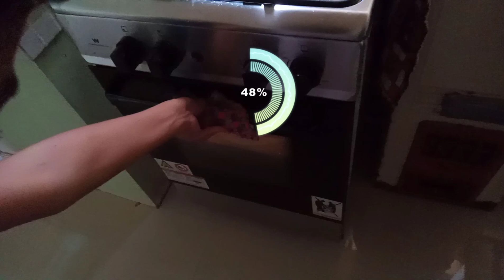How to make Homemade Pizza!!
WAZZUUP Guyss! if you want to make a Delicious Homemade Pizza

Ingredients

Dough
cheese
hotdog
pine apple
tomato sauce
bell pepper/atsal😂